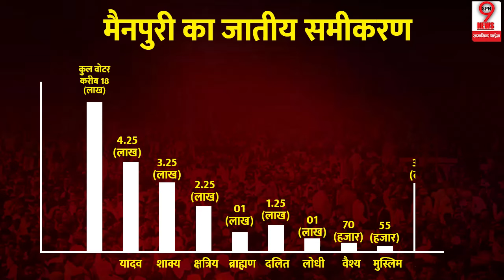BJP से टिकट ना मिलने पर नाराज हुई अपर्णा यादव, शिवपाल संग पहुंची डिंपल यादव को समर्थन देने?